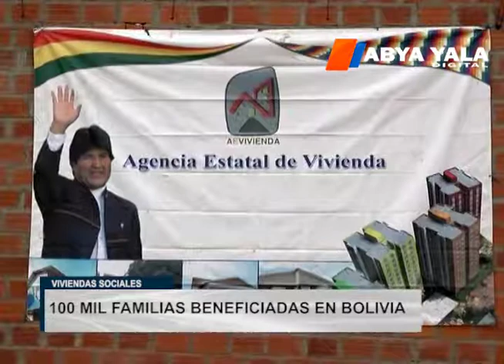12 mil familias cada año se benefician con viviendas solidarias